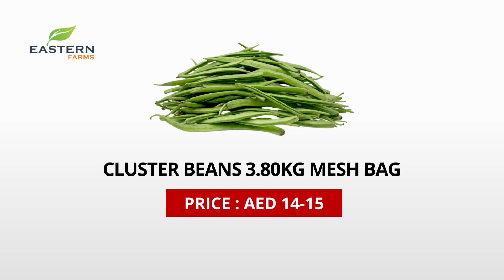AIR SHIPMENT INDIA | AL AWEER MARKET DUBAI PRODUCTS PRICE 20-04-2023 VEGETABLES